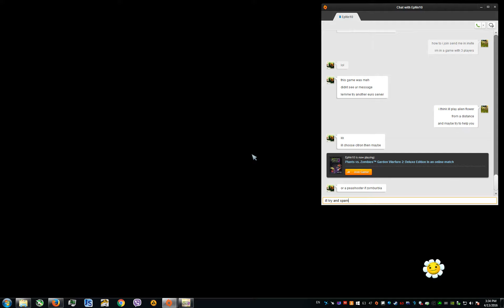PvzGW2 - Zomburbia pylon imp